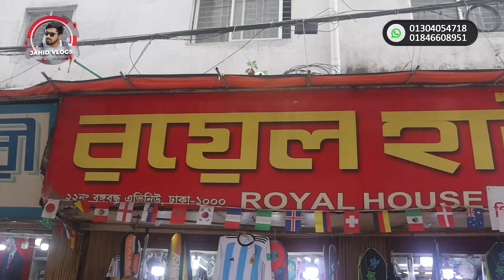tape tennis cricket bat price in bangladesh tape tennis cricket bat price in bangladesh 2024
দোকানের ঠিকানা:
Royal house
ঠিকানাঃ ২২ বঙ্গবন্ধু এভিনিউ (আওয়ামী লীগের পার্টি অফিসের অপর পাশে) ঢাকা-১০০০
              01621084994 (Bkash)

Chapters:

00:00 In this video
01:10 Intro
02:47 Short pitch Bat
06:54 Budget pitch Bat
10:21 Cobra Bat
11:40 Five Star Bat
14:22 Professional Bat
15:20 JD Bat
16:36 Ms Bat
17:27 Customized Bat
21:32  Ca Bat
24:52 Jd Second copy
26:34 Hammer Bat
29:51 Bonduk Bat
30:46 Outro

প্রিয় দর্শক,
এই ভিডিওতে আমরা চেষ্টা করেছি  বাংলাদেশের সবচেয়ে বড়  Best tape tennis cricket bat price in bangladesh এর পাইকারি মার্কেট Gulistan shopping complex  এ  Sports এর একটি পাইকারি দোকানের সন্ধান দিতে।  যেখান থেকে আপনারা সবচেয়ে কমদামে আপনারা  best tape tennis cricket bat 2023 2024 এর মধ্যে CA, HS, Cobra bar,Fiber bat ইত্যাদি wholesale দামে তাদের এই পণ্যগুলো পেয়ে যাবেন।

Follow me on
♥️♥️♥️ Thanks ♥️♥️♥️
Jahid Vlogs